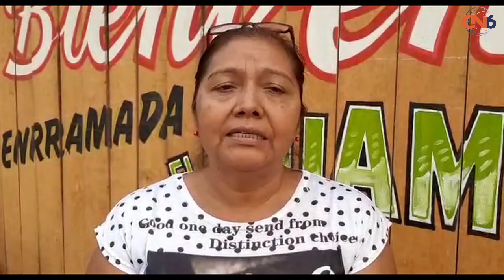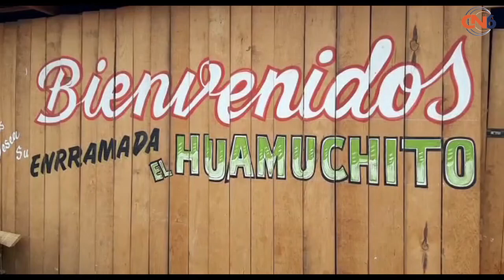Derriban negocios prestadores de servicios turísticos de Tecpan ante la falta de apoyos gubernamenta